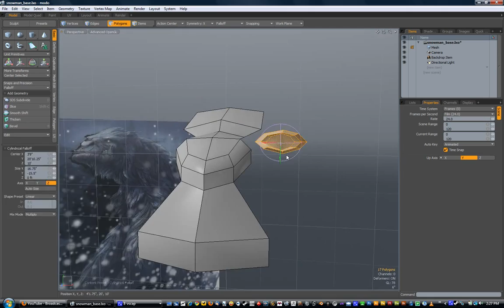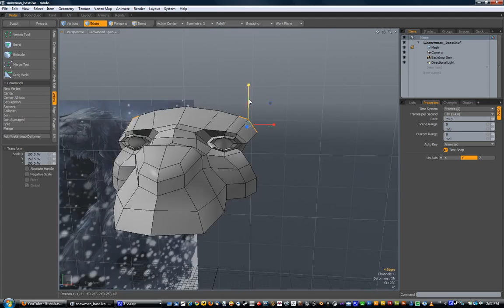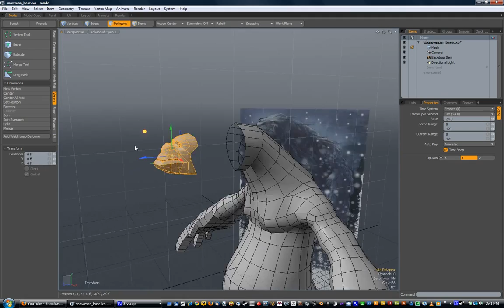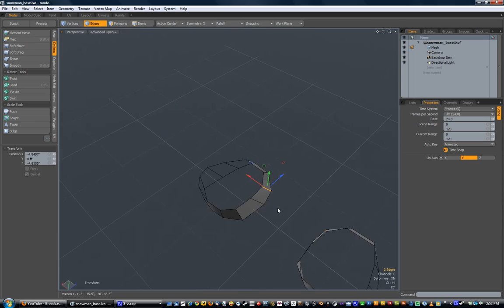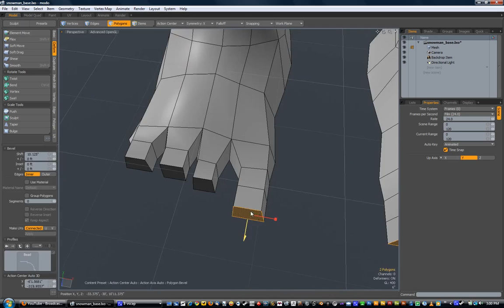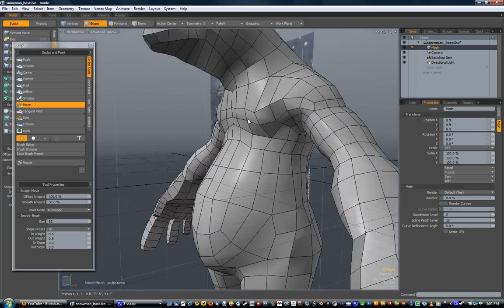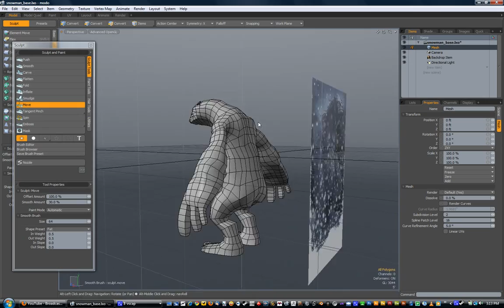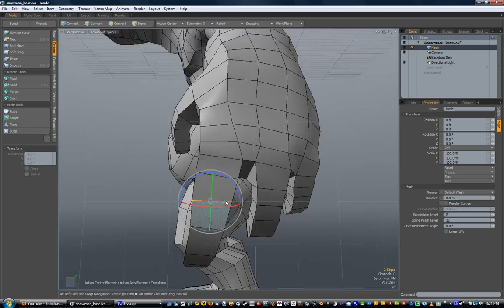(Part 2) modeling, 3D total Abominable Snowman challenge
slowed this one down a bit so you can see more of my workflow.  This time lapse was done in modo in about an hour. At this stage I am just looking for basic forms, quads and clean topology.  Next, Zbrush time.